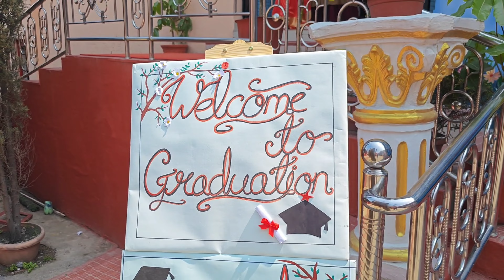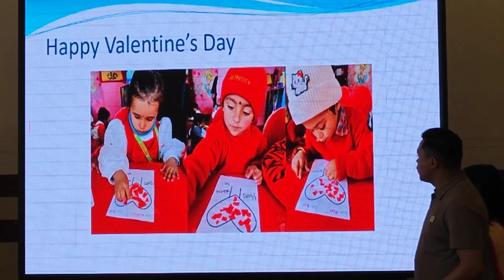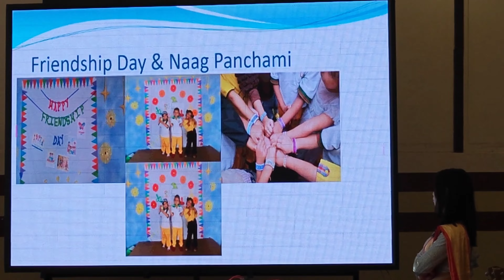Full Programme || Shemrock Kids Annual Day & Graduation Ceremony 2080